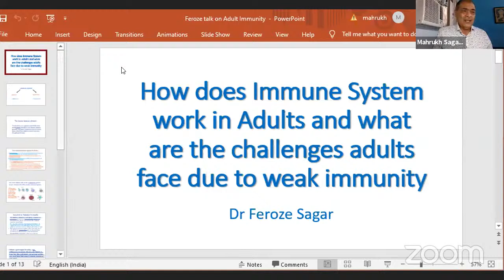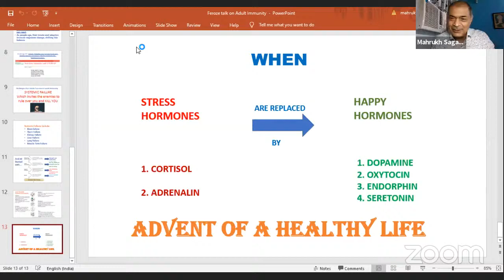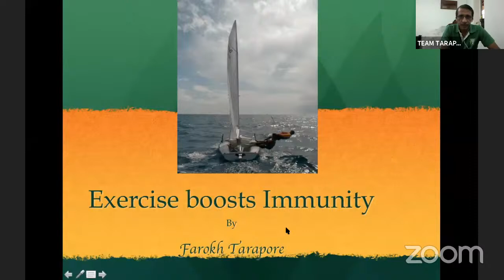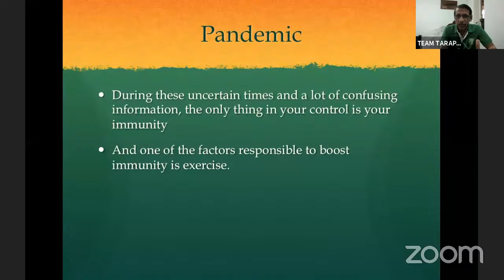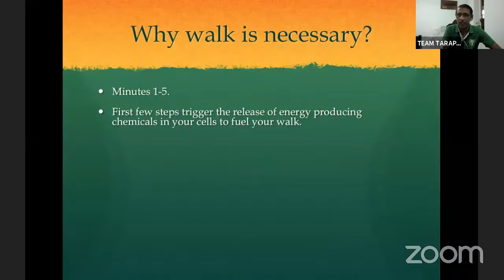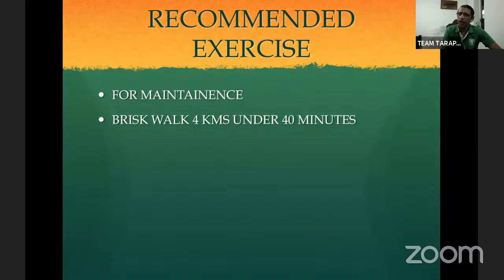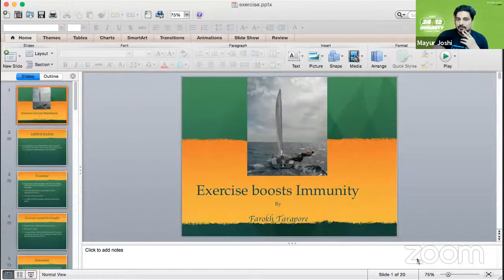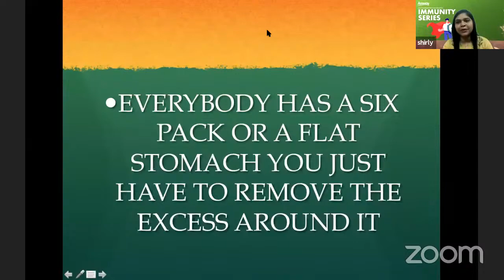Pannel Discussion on Immunity with our Experts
Topic -Know Your Immunity